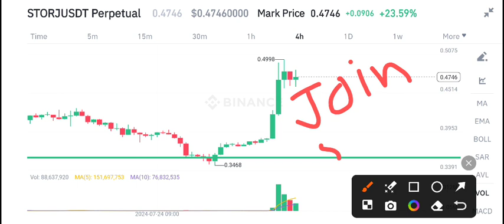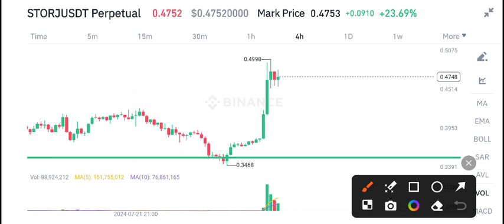Storj price prediction! Storj coin News Today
Queries Solved:
1.  today target
2.  price today
3.  price prediction
4.  token today target